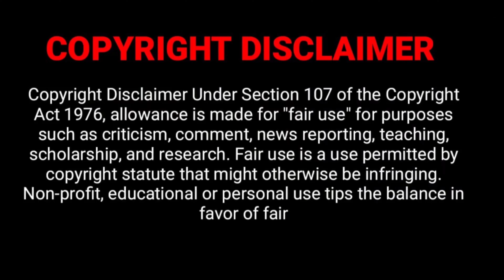Lisa Subotic Age,NetWorth,House,Cars, Biography,Facts,Salary,Lifestyle,Parents,Family,Models